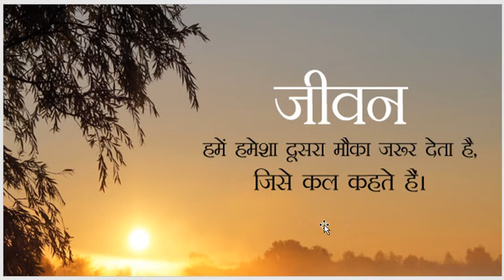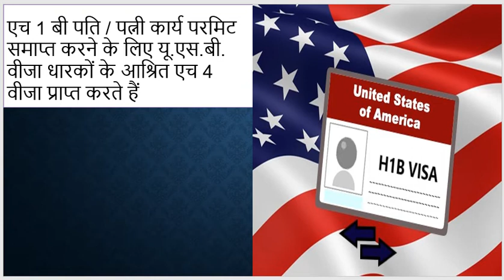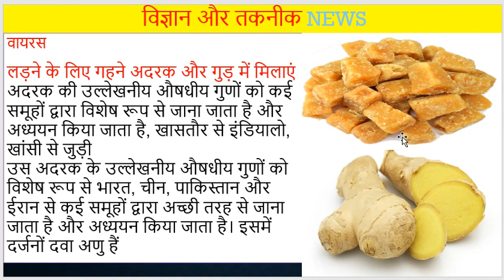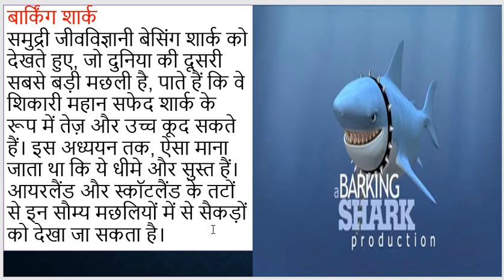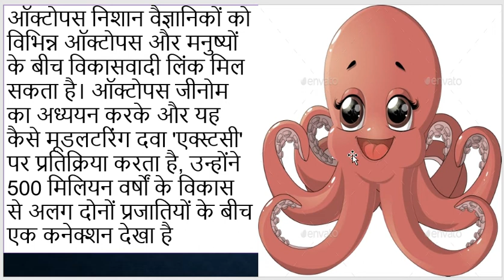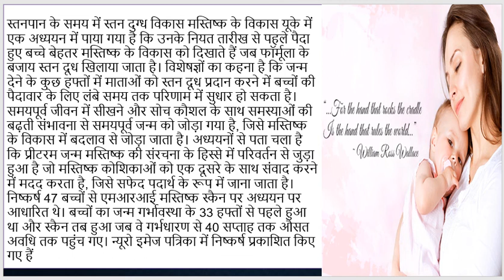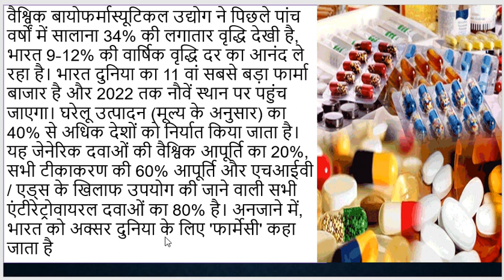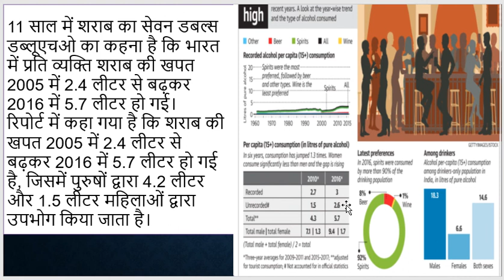23 sept.2018 The Hindu news paper analysis हिंदी में[daily current affairs]